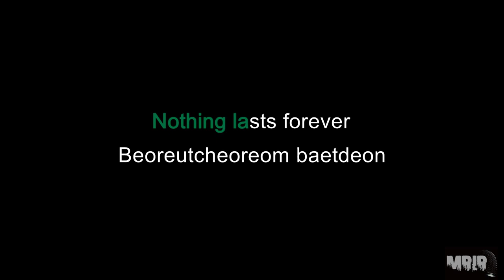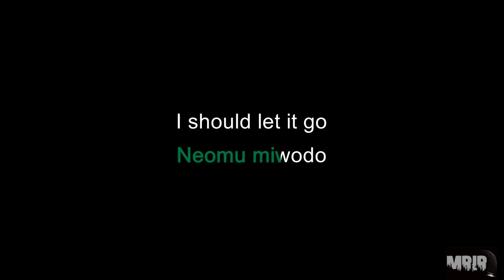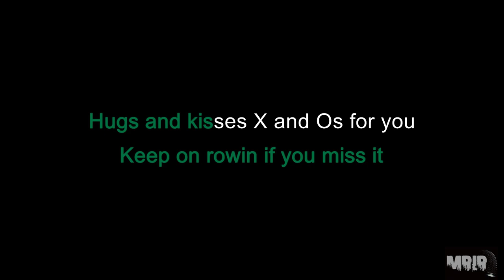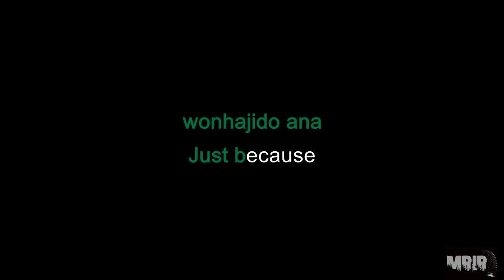JEON SOMI - XOXO KARAOKE Instrumental Karaoke Video With Lyrics